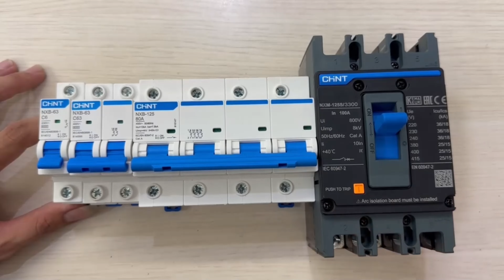Hướng dẫn chọn mã MCB & MCCB CHINT - Nguyên tắc vàng cho người mới | Amazen.com.vn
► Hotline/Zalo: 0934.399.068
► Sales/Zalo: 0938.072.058